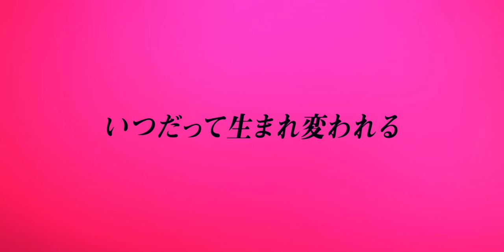SCANDAL - Pride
Music video by SCANDAL performing Pride.(C) 2011 Sony Music Labels Inc.